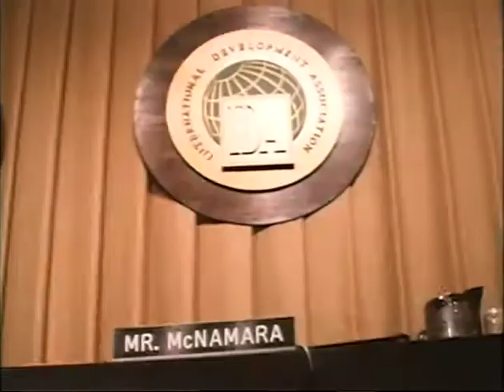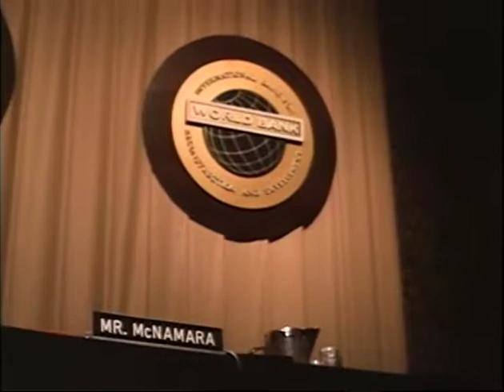MP900 outs23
23 of 24 outs reels from MP 900, "President Lyndon B. Johnson in September 1968," by the White House Naval Photographic Unit. The "Navy Films" consist of monthly reports on the activities of President and Mrs. Johnson from 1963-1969.

Shot list:
Outs Roll 23 of 24, The President: September 1968
September 31, 1968 [Washington, DC]
WH East Room: LBJ speech, signing of the Colorado River Basin Project Act; Sen. Carl Hayden
Shoreham Park Hotel: Meeting of the World Bank, Internat'l Monetary Fund; LBJ speech, cuts of delegates listening